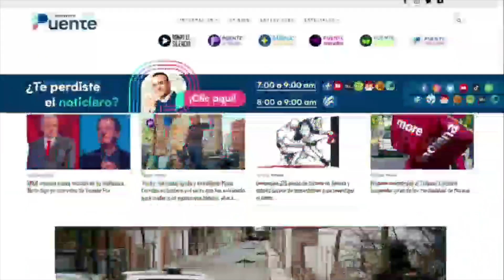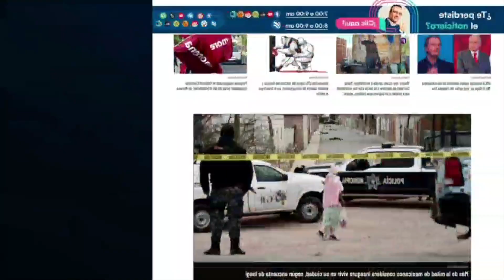Migrantes irrumpen en oficinas de Comar y provocan estampida